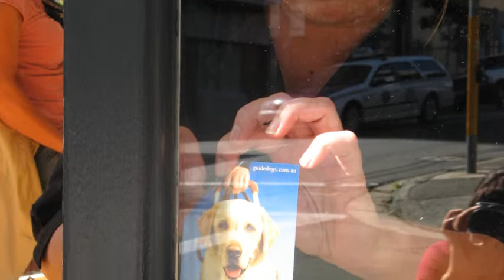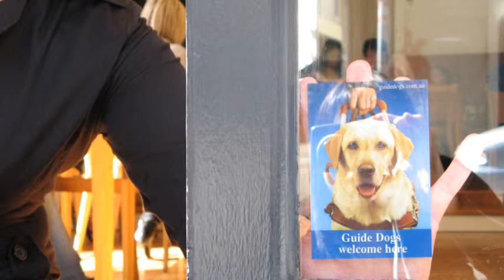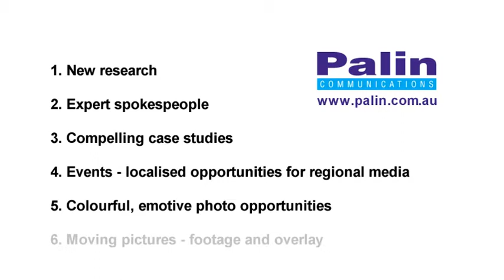Marty's Media Blog - Health days and Weeks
Marty's Media Blog - Health days and Weeks 16062009